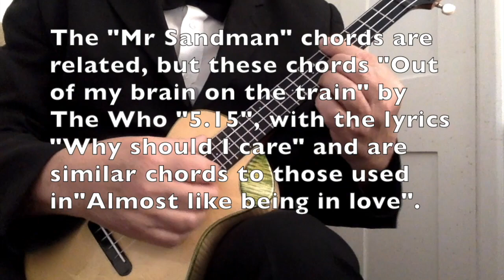Q&A with George Hinchliffe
Here is George Hinchliffe, founder of the Ukulele Orchestra of Great Britain, responding to questions sent in by fans, he tells stories that answer the questions and illustrates his answers with musical excerpts played on the ukulele.

These songs are referred to or demonstrated in the video:
"Out of my brain on the train: 5:15"
The "Why should I care" section:
Both from "Quadrophrenia",
The Who's Quadrophenia uses in part the following chord sequence in the "Why should I care" section:

F major 7, G9, Em7, Am7, Dm7, G7, C major 7

which is very similar to the chord sequence used in the old Nat King Cole song as featured in the film, Groundhog Day:
What a day this has been, what a rare mood I'm in
It's almost like being in love.

"Mr Sandman".

(Campanile section)
C maj7  /// C6  ///  Dm7 /// G7 ///    C maj7  /// C6  ///  Dm7 /// G7 ///

C maj7 / C6 / C6 /// B7 /// B7 /// E+7 /// E+7 /// A+7 /// A+7 ///
D13 /// D13 /// G13 /// G13 /// C2 /// C2 /// Ab7 /// D9 / G7 /
Dm /// Dm /// Dm6 /// Dm6 /// C /A7/ D9 /G13 / C /// C ///

(On screen it says that the chords and music are available but for copyright reasons we're not including them here.)

"Ain't She Sweet".

Am / C#m6 / G7 ///  Am /  C#m6 / G7 ///
C / E7 / A7 /// D7 / G7 / C ///
F7 /// F7 /// C/// C
F7 /// F7 /// C/// D7 / G7 /

George also refers to the campanile style of playing the ukulele and mentions Ronald Binge's "Cornet Carillon" but doesn't play it.

This ) is a version of that piece (played by the Black Dyke Mills Band) which gives a clear indication of the effect, that of cascading notes brought about by using three cornets splitting the melody between then and holding each note on to give the effect of bells ringing. This is the effect which campanile playing on the ukulele is intended to convey. The introduction section of "Mr Sandman" is a simple example of campanile playing.